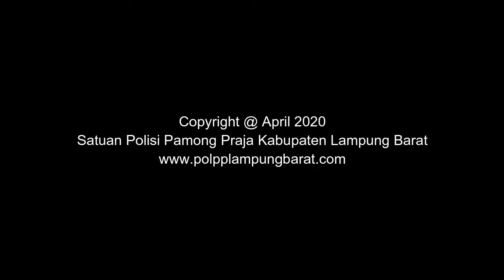Satpol PP Lambar Grebek Pasar Kotabesi, Kecamatan Batu Brak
Satuan Polisi Pamong Praja Kabupaten Lampung Barat mendatangi aktifitas Pasar Kota Besi Kecamatan Batu Brak Kabupaten Lampung Barat, Rabu, 25 April 2020.

Kasat PolPP bersama Kabid Perda dan Perbup, Kabid Linmas dan Anggota melakukan pemantauan dilokasi- Lokasi keramaian Fasiltas Umum.

Terpantau diPasar Kota Besi masih banyak para pedagang dan pembeli yang belum menggunakan Masker.

SatpolPP menghimbau kepada masyarakat khususnya wilayah Pekon Kota besi dan sekitarnya yang berada di Pasar Kota besi untuk mematuhi anjuran pemerintah dengan selalu menjaga kewaspadaan penularan Covid-19 dengan melakukan hidup bersih, menjaga jarak interaksi sosial, dan selalu menggunakan Masker.